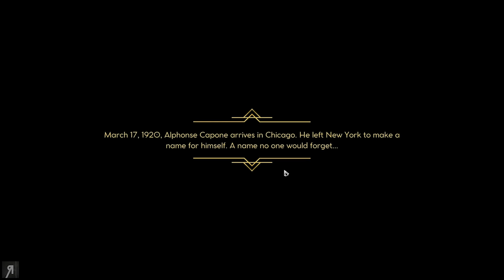EMPIRE OF SIN Gameplay / 1 / Capone Arrives In Chicago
(Legitimate Steam Keys, from the people who brought you Chrono.gg. Please note I do get a small percentage of each sale.)

About the game: Empire of Sin is a new strategy game brought to you by Romero Games and Paradox Interactive that puts you at the heart of the ruthless criminal underworld of 1920s Prohibition-era Chicago. Slip into the shoes of one of the fourteen real and historically inspired mob bosses such as Al Capone, Stephanie St. Clair, or Goldie Garneau and assemble a rag-tag gang, build and manage your criminal empire, and defend your turf from rival gangs. It’s up to you to hustle, charm, and intimidate your way to the top and do whatever it takes to stay there - break a leg!

● Alexander S. ● Andreas W. ● Andrew C. ● Andrew S. ● Bence J. ● Carl_ ● Cosine ● David Mck. ● David McN. ● Dean ● Ellil ● Frank F. ● Kegan V. ● Kenneth M. ● Kim M. ● Lawrence E. ● Lordofcinder ● Mattchu N. ● Matthew K. ● Matthew M. ● Mystermask ● Neppy32 ● Ole G. K. ● Op de B. W. ● Sean M. ● Sebastian E. ● Stean H. ● Thomas M. ● Toby D. ● Viktor J. ● Esteban P. ● Cordagoth ● Andrew W. ● Matthew C. ● Simon D. ● Jason K. ● Karlo K. ● Doris W. ● Nick L. ● Adam K. ● IIIOxygen ● Johannes V. ● Kristoffer P.A. ● Jeffrey S. ● Kingmoney Q. ● George-Viorel D. ● Peder K. ● ST. Boyden ● Brian F. ● John ● The Older Avocado ● Balázs K. ● Dominik S. ● Ryan G. ● Tea Bag